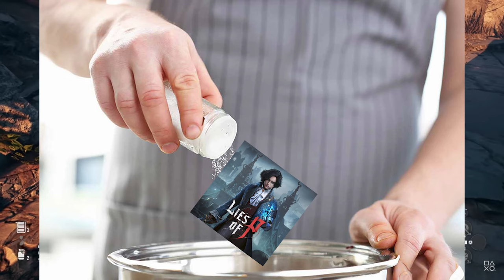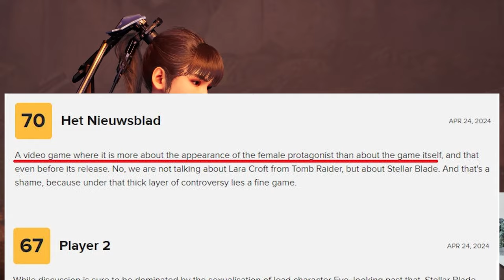Stellar Blade Review: Uncensored Fun?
In this video, we review Stellar Blade for the PS5 (PlayStation 5) developed by Shift Up. In this review, we dive into the gameplay, story (non-spoilers), graphics, characters, and the censored/uncensored controversy surrounding Stellar Blade. What are your thoughts on Stellar Blade? What are the best and worst aspects of the game?